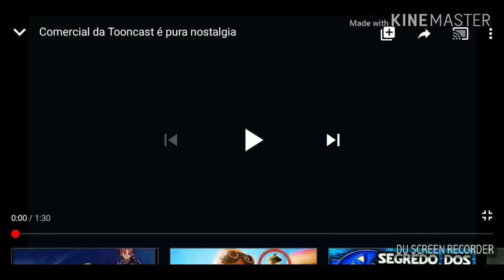Fanboy Chum Chum En Tooncast